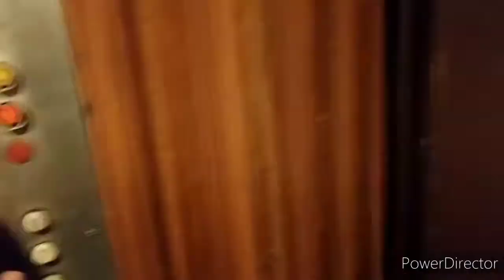Scania CL94UB 4x2 LB #302, linia 1 kierunek Jana Pawła II, MPK Tarnów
Dzisiejszy filmik z przejazdu autobusem marki Scania Omnicity starszej generacji, na linii 1, niestety takich autobusów już jest 7, ponieważ 3 z nich już wycofane.
Od 2016 do 2018 posiadał podobnie jak 5 z nich (3 już wycofane), potem w 2018 roku te białe przełożone na zmianę w Scanii Citywide 12lf CNG (#631-#636)

Mościce - Plac 01
Kwiatkowskiego 02 - Działki
Mościckiego 12 - Wody
Mościckiego 10 - Gruntowa
Mościckiego 08 - Kresowa
Mościckiego 06 - Piekarnia
Mościckiego 04 - Wiejska
Mościckiego 02 - Pułaskiego
Krakowska 02 - Planty
Narutowicza 01 - Wodna
Gumniska 01 - Sąd
Gumniska 03 - Krogulskiego
Braci Saków 01 - Park
Okrężna 04 - Braci Saków
Okrężna 02 - Tarnospin
Lwowska 09 - Okrężna
Szpital Św. Łukasza 01
Lwowska 10 - Rzędzin
Słoneczna 10 - Orkana
Jana Pawła II 01 - Słoneczna
Jana Pawła II 03 - Os. Zielone I
Jana Pawła II 05 - Os. Zielone II
Jana Pawła II 07 - Rondo Reagana
Jana Pawła II-Os.Westerplatte

Scania CL94UB 4x2 LB #302
Rocznik 2004
Zakupiony 2016
Linia 1 kierunek Jana Pawła II
MPK Tarnów